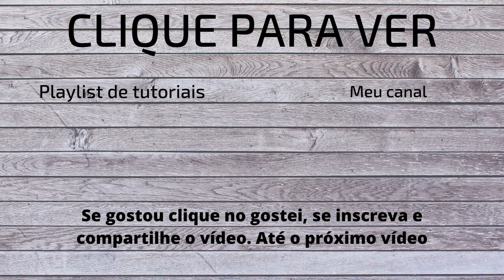Tutorial do Axis Cube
Hoje vou ensinar a resolver o Axis Cube.